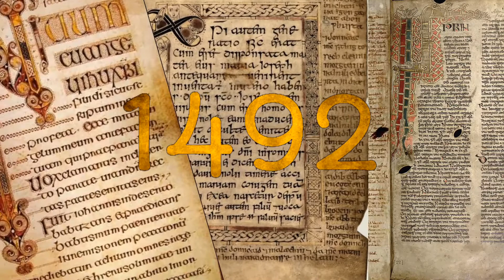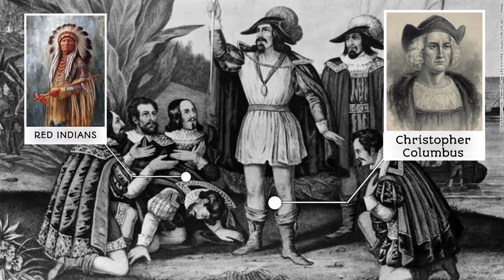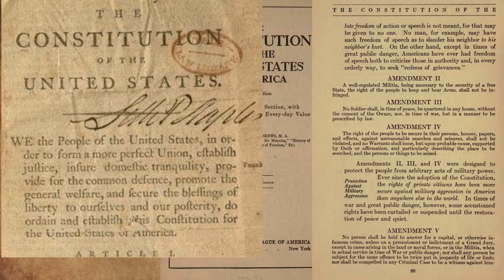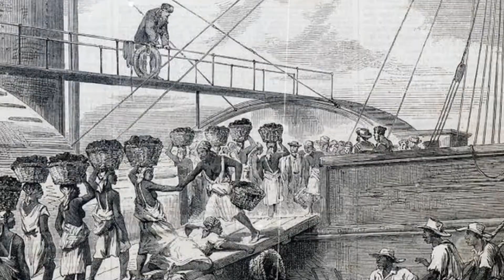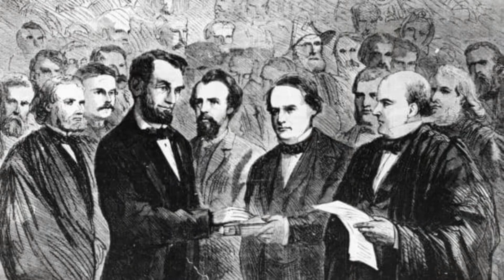RED INDIANS || कैसे खोजा अमरीका को? HISTORY OF AMERICA @FactTechz @THEQUANTUMWORLD@HISTORY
RED INDIANS ||  कैसे खोजा अमरीका को? HISTORY OF AMERICA @FactTechz  ‎@THE QUANTUM WORLD

editor :- parul soni
script and voice over :- ankit soni

facts shorts,
factstar,
facts in hindi,
facts world,
facts about,
facts about world,
a fact,
facts factory,
facts girl,
facts guru,
facts gyan,
facts gk,
facts tv,
facttechz
y
discovery,
amazing facts
, pyramid